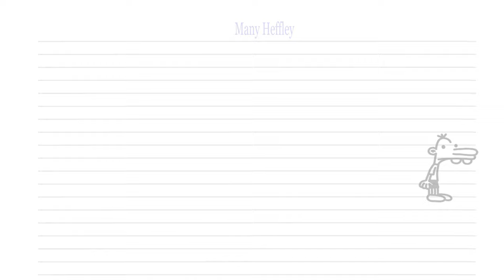Booktrailer - Gregs Tagebuch 2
Die Booktrailer Videos wurden im Schuljahr 2020/21 von den 4. Jahrgängen im Vertiefungsbereich Medienproduktion erstellt. Dabei wurde vom Drehbuch, Storyboard, Animationskonzept und der Postproduction alles berücksichtigt.

Verwendet wurden dabei unter anderem Adobe After Effects, Adobe Audition, Adobe Photoshop.